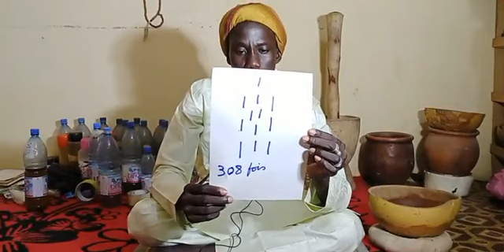cheick soufi Bayon konta contact +22376182953/66182953